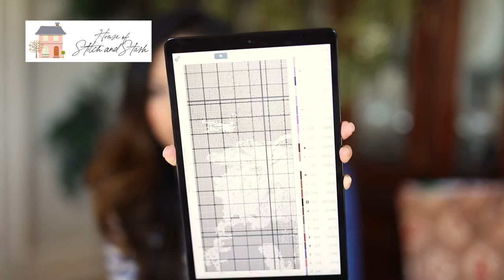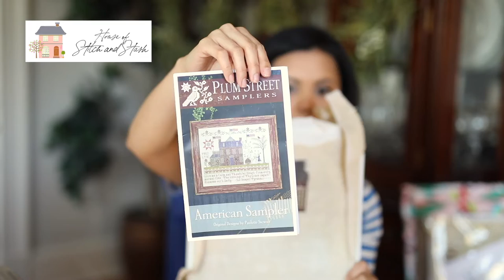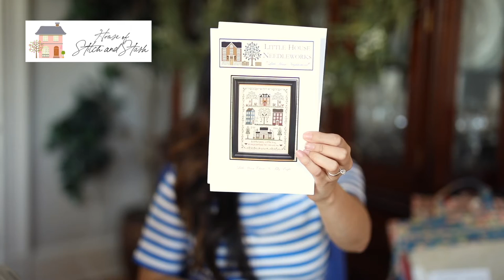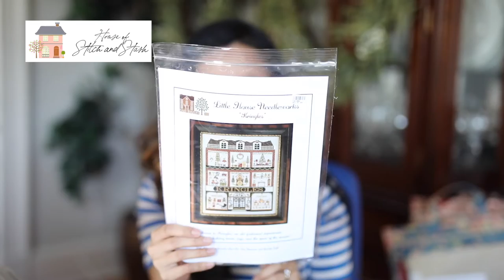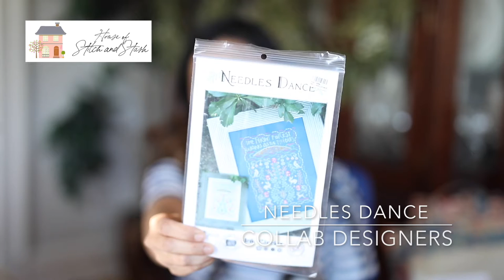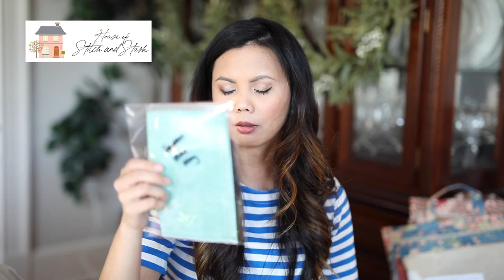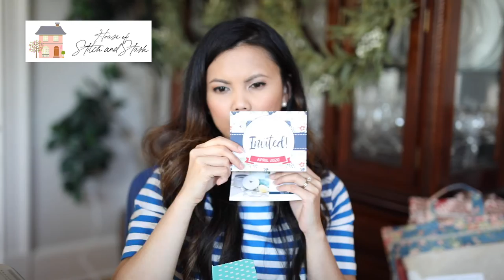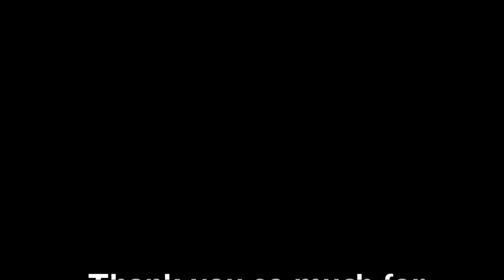Flosstube Episode 33: Rika says hello from the inside!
for more updates and project bags!

Projects Mentioned
Long Dog Sampler | Pavane
Mirabilia | Persephone
Plum Street Samplers | American Sampler
Little House Needleworks | Little House Neighborhood

Upcoming SAL
Positivity SAL | Caterpillar Crossstitch Preorder is now open for your kit!  This SAL will run for 5 months!